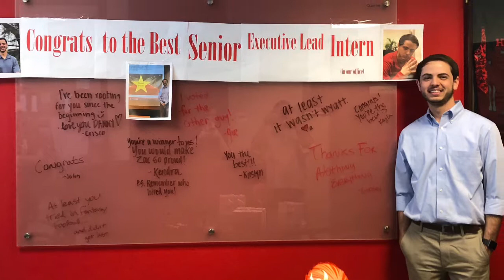Daniel Mueller’s Grad Slideshow University of Houston 2019